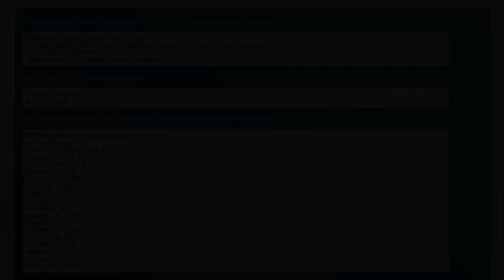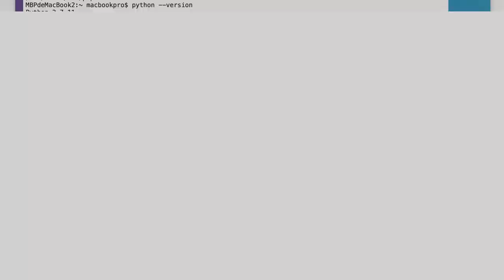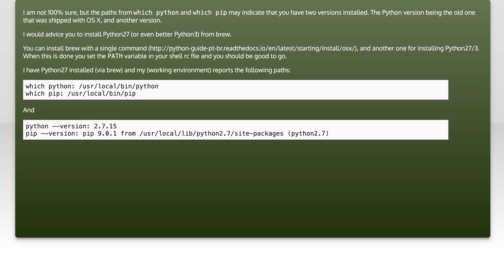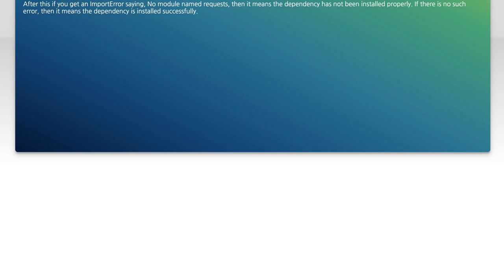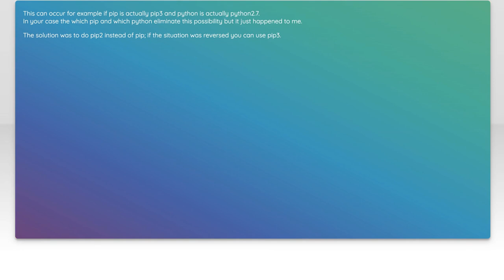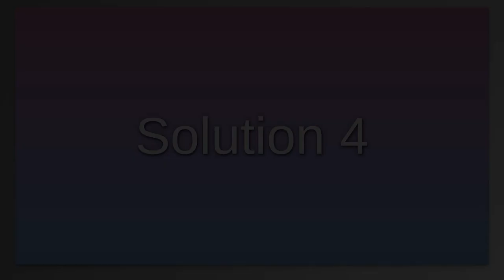Fix 'No Module Named Requests' Error After Installing with Pip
In this video, we tackle a common issue faced by Python developers: the 'No Module Named Requests' error. Despite successfully installing the Requests library using pip, many users encounter this frustrating problem when trying to import it in their projects. Join us as we explore the reasons behind this error and provide step-by-step solutions to ensure your Requests module is recognized and ready for use.

Today's Topic: Fix 'No Module Named Requests' Error After Installing with Pip

Related to